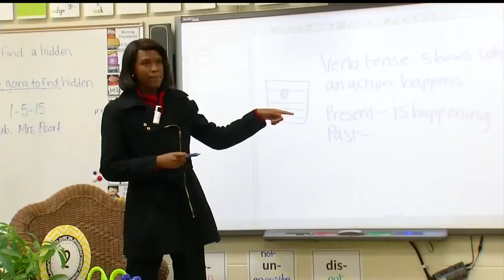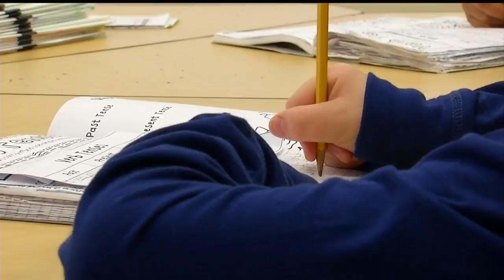South Carolina budget agreement